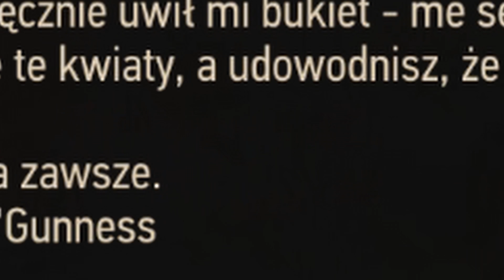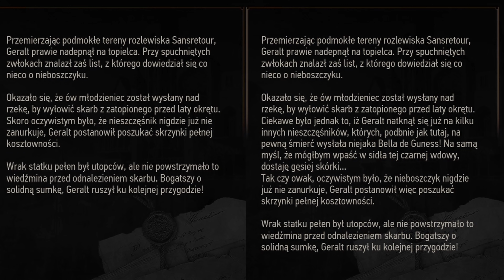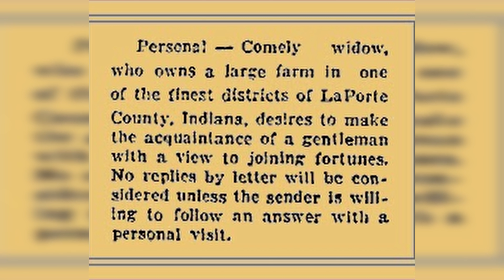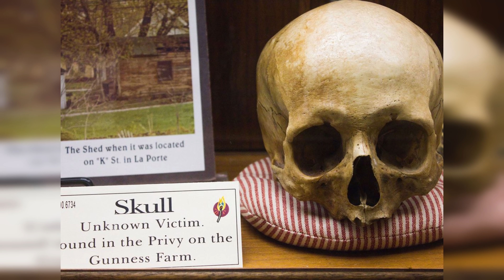Mroczne historie w Wiedźminie #7 - Biały Sad, Czarna Wdowa i Zdrada (edycja Walentynkowa)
no dzień dobry
AA WAŻNE! Ja powiedziałam, że na podstawie uzębienia mogli określić że to była Belle, a przecież ciało było bez głowy. Otóż w zgliszczach znaleziono żuchwę kobiety i miejscowy dentysta stwierdził, że mogła należeć do niej. I tak, wiem że za każdym razem wymawiałam jej imię i nazwisko inaczej - nazwijcie to jak chcecie, już tak mam.